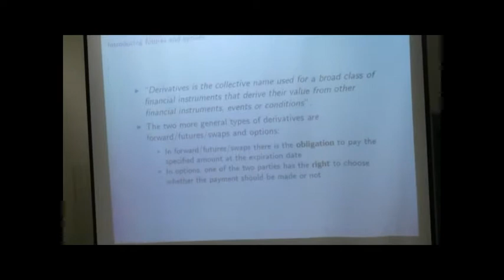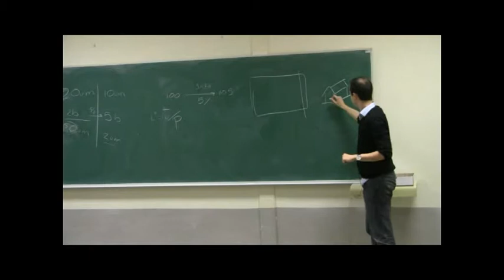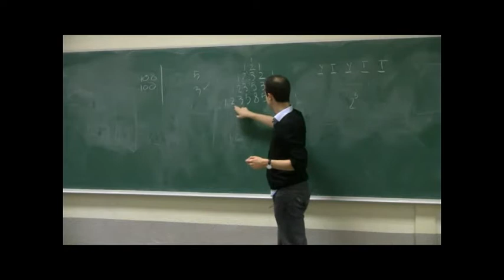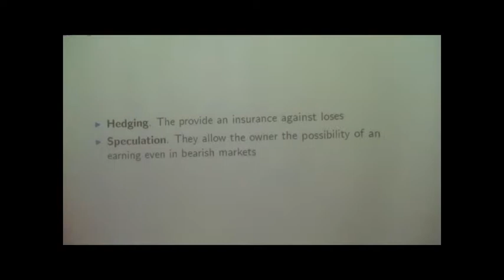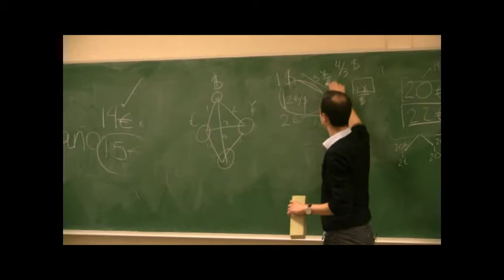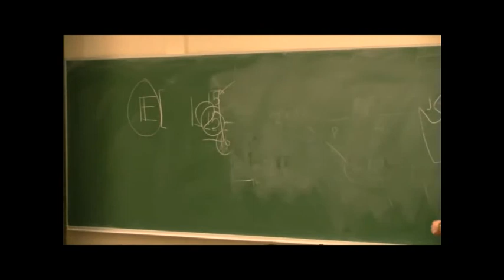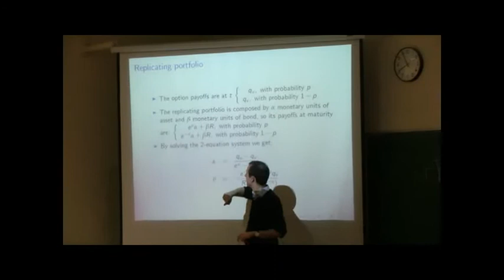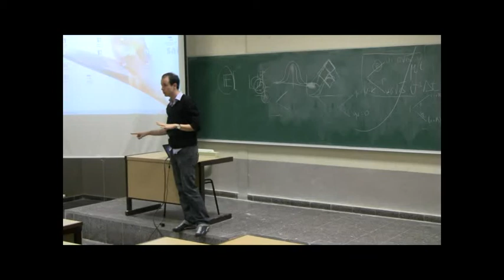Métodos de Valoración de derivados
La operación de futuros y forex sobrelleva riesgos substanciales y no es para todos los inversionistas. Un inversionista, podría, potencialmente perder todo o más de la inversión inicial. Capital de Riesgo, es dinero que puede ser perdido, sin poner en juego la seguridad financiera o estilo de vida de la persona. Solo capital de riesgo debe ser utilizado para trading, y solo aquellas personas con suficiente capital de riesgo deben considerar trading. Resultados pasados, no son necesariamente indicativos de resultados futuros. Resultados hipotéticos de rendimiento deben tener muchas limitaciones inherentes, algunas de las cuales se describen a continuación. No se debe hacer representación de que alguna de las cuentas va o es probable que tenga resultados similares a los mostrados; de hecho, hay diferencias frecuentes entre los resultados hipotéticos y los resultados actuales obtenidos por cualquier programa de trading. Una de las limitaciones de resultados hipotéticos de rendimiento es el hecho de que son preparados con los beneficios en retrospectiva. Además, trading hipotético no involucra riesgo financiero, y ningún record de trading hipotético puede considerar el riesgo financiero de operaciones reales. Por ejemplo, la capacidad de resistir pérdidas o de adherirse a un programa de trading particular sin importar pérdidas son puntos materiales los cuales pueden afectar de manera substancial resultados de trading real. Hay muchos factores relacionados a los mercados en general, o a la implementación de cualquier programa de trading específico, los cuales no pueden ser todos considerados en la preparación de resultados hipotéticos, todos estos, pueden afectar los resultados de trading de forma adversa.